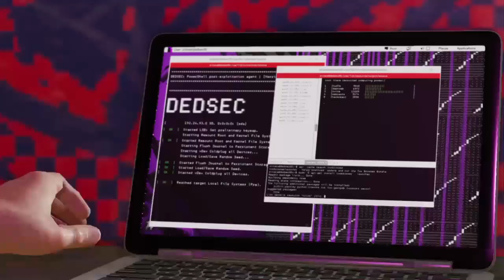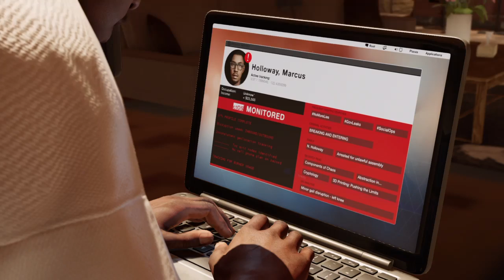PlayStation 4 - Watch Dogs 2